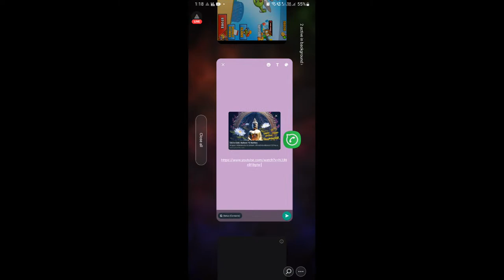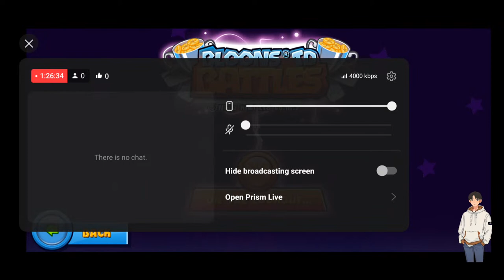Old Is Gold. Balloon TD Battles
Hi guys. Welcome to my stream.